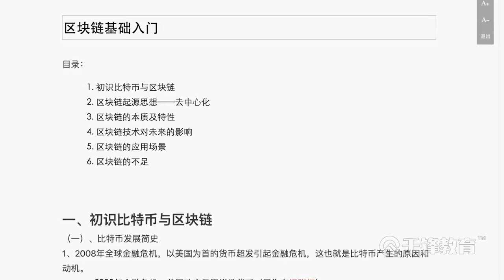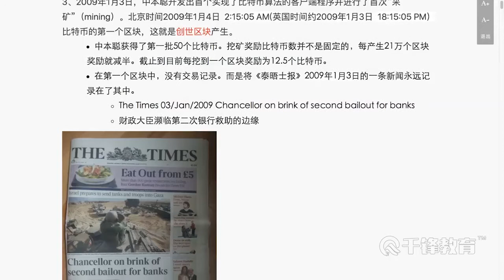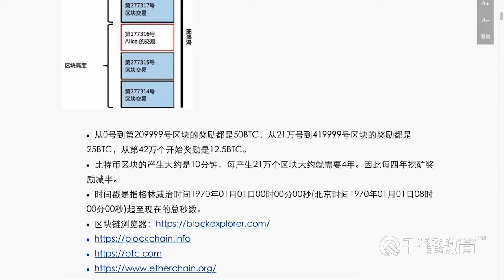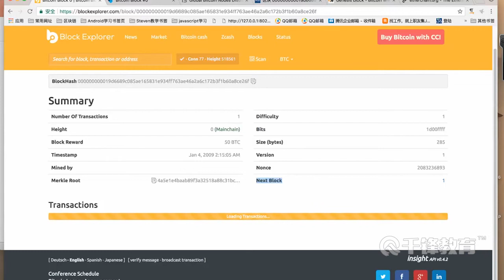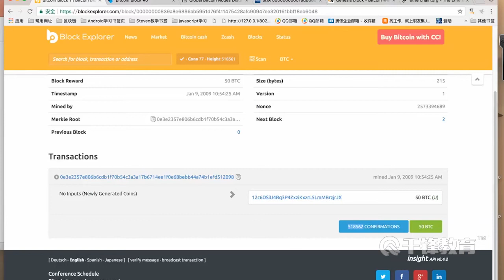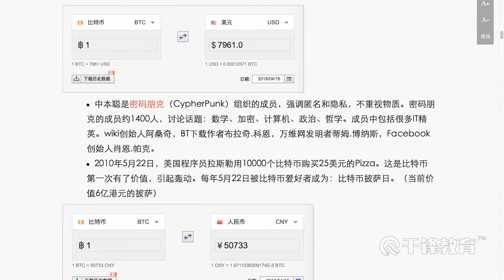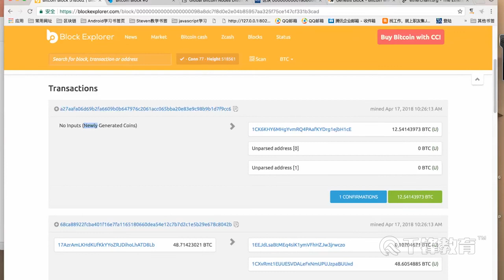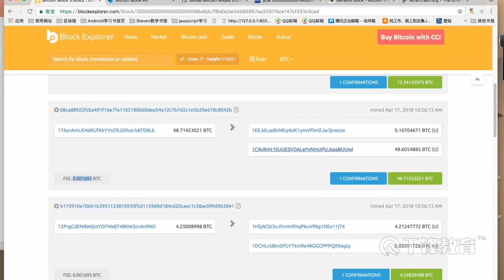千锋教育区块链 day01 01 区块链基础入门 初识比特币与区块链1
千锋教育「区块链」区块链基础及密码学算法
综合介绍：
        先快速学习区块链的概念、区块链的本质、区块链的作用，以及区块链最常见的问题。这部分区块链的课程都是纯理论的内容，不涉及到编程。学习完区块链相关理论知识，对区块链有了大概了解之后，就逐渐进入跟编程相关的课程，我们将带领大家从代码层面上深入认识比特币。

重点讲解区块链的骨骼——密码学算法，包括比特币地址生成算法、ECDSA交易签名算法。

讲解区块链的灵魂——共识算法，并用代码给大家讲解比特币是如何挖矿的。

讲解区块链的精髓——比特币交易。

学习区块链开发必须从学习比特币开始，本套视频可以带领大家彻底掌握比特币的核心技术，从而为学习以太坊和超级账本打下根基，并为区块链开发奠定基础。